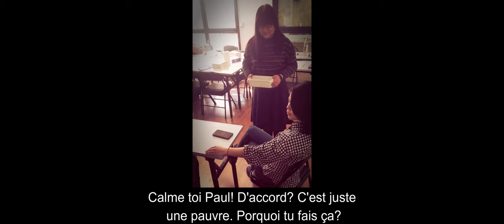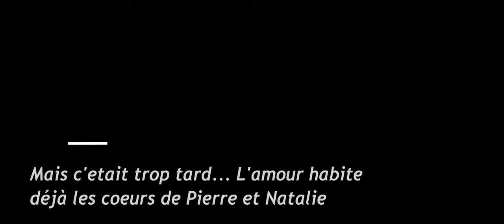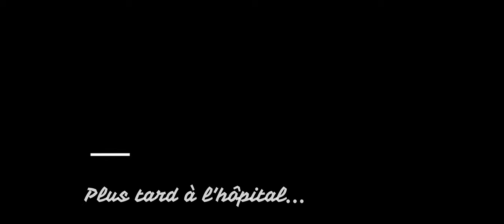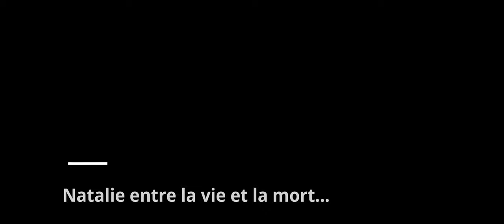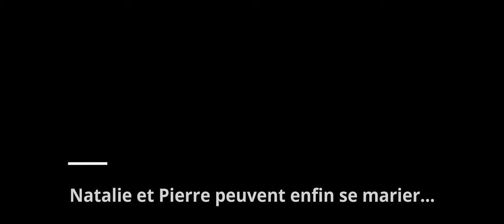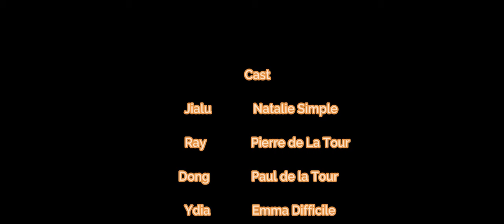Une femme simple... La première telenovela mexicaine Chinoise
Projet de fin de cours du cours de théatre à l'école EICLE 2019